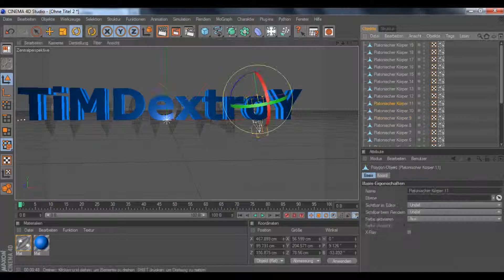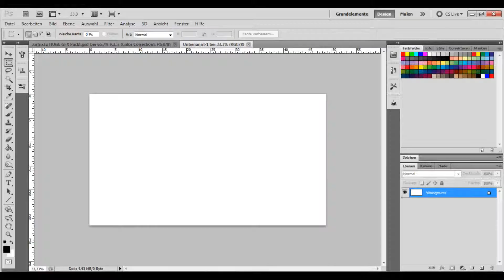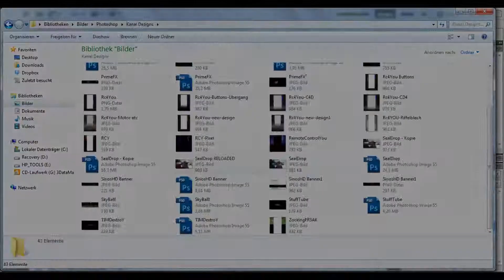Speedart | TiMDextroY Youtube Channeldesign [FullHD]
Yo!
Here is a new youtube design for TimDextroY.

► Programs: Cinema4D, Photoshop

► Speed: 2500%

Do you need an youtube design, intro, logo or desktop wallpaper?